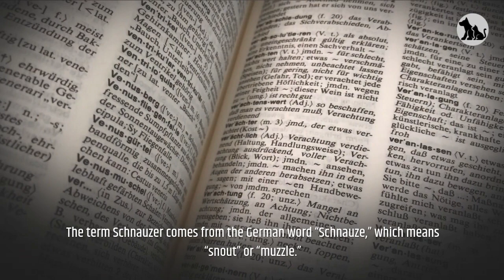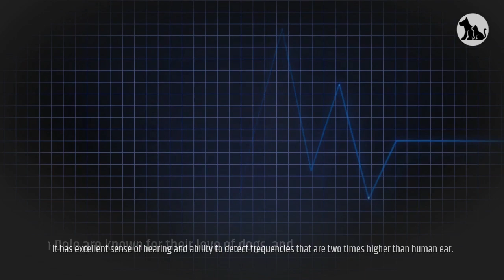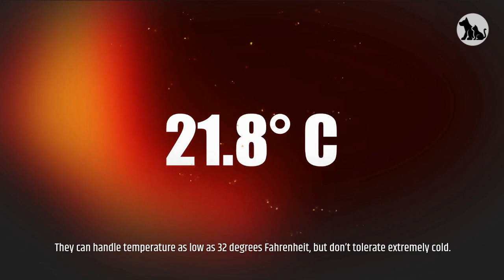Miniature Schnauzer Pros And Cons | The Good And The Bad.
This video is all about Miniature Schnauzer Pros And Cons | The Good And The Bad.

Miniature Schnauzer Overview:

Miniature Schnauzers are merry little dogs that were first bred in Germany in the late 19th century.
The term Schnauzer comes from the German word “Schnauze,” which means “snout” or “muzzle.”
It is believed to be the result of crossing standard Schnauzers with the Affenpinscher and the poodle.
Schnauzer was originally created to be a small farm dog to keep the rats and other vermin away.
Over the years, the breed has developed into an amiable, loyal, and protective companion dog.
There are three different sizes of Schnauzers: the giant, the standard, and the miniature.
The breed was officially recognized by the American Kennel Club in 1926.

Credits:

Laura Patterson, Public domain, via Wikimedia Commons